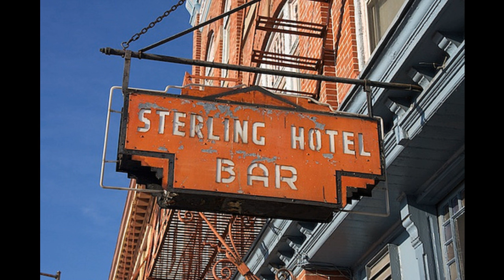Ween (3/21/2002 Allentown, PA) - Push tha' Little Daisies